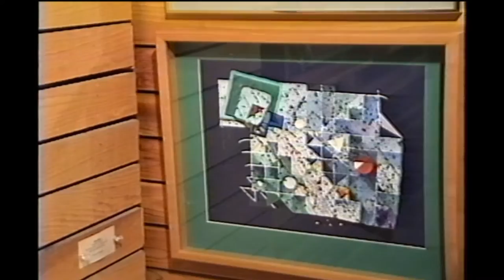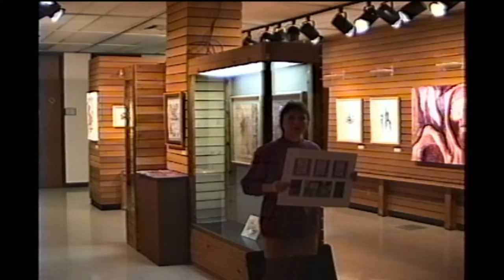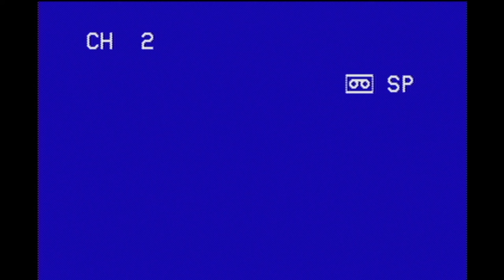Robidart Family Video Tape #02